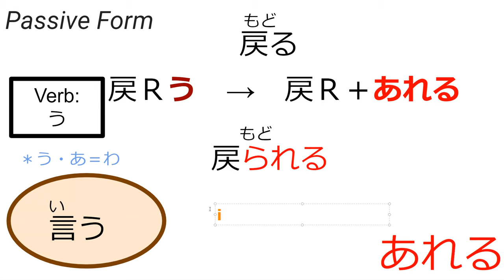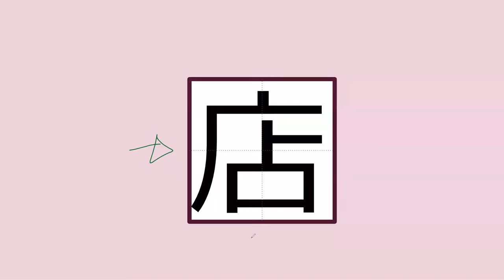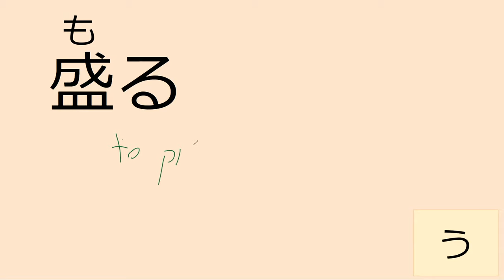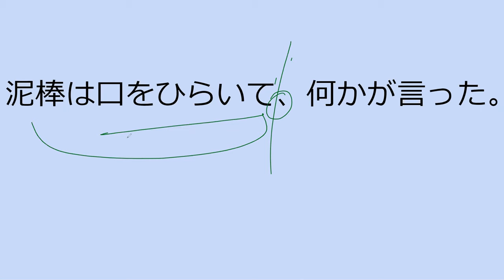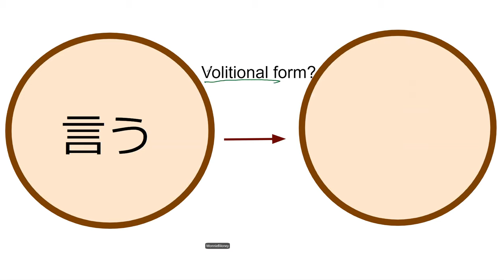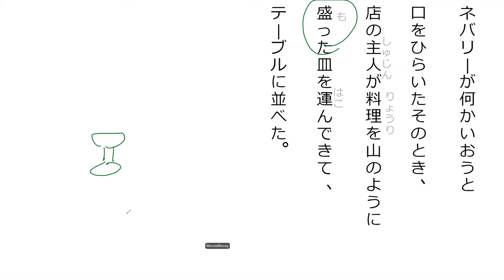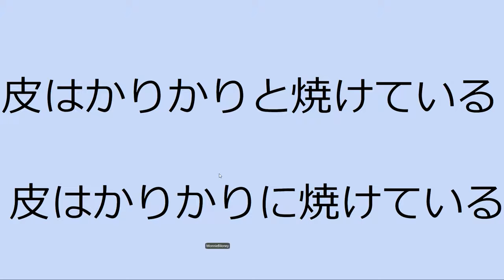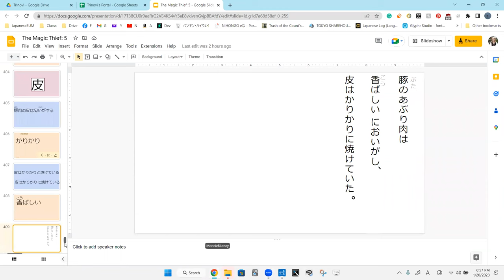Lesson 16Ｂ 魔法が消えていく